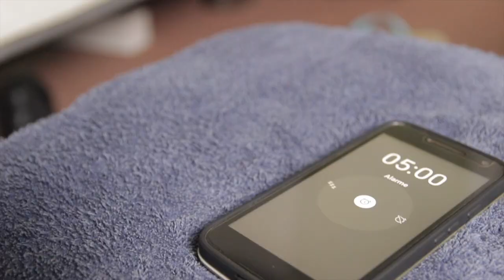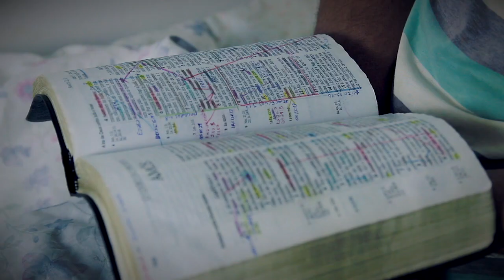242 - IV CONGRESSO CRISTALINA - Go - JULHO 2020